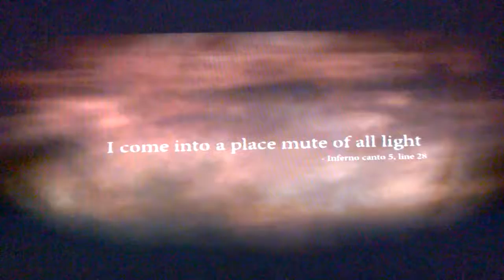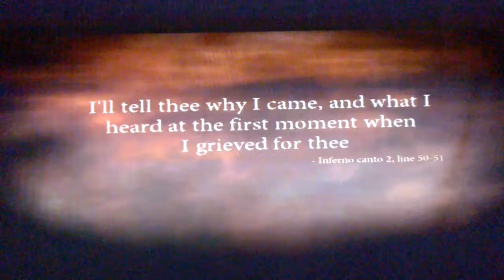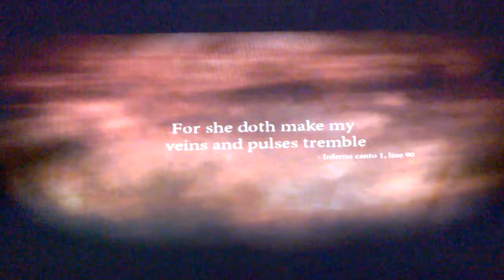#16 Dante's Inferno) Fire Platforms against 2flying Beasts